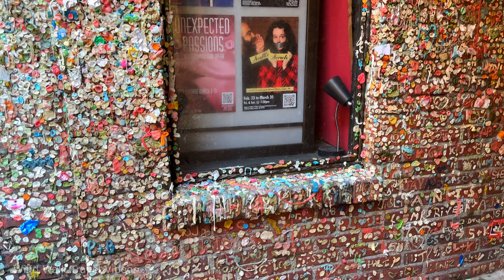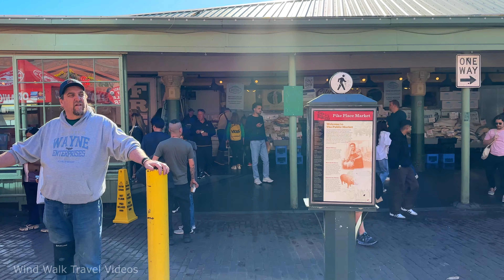[4K] PIKE PLACE MARKET & GUM WALL - Downtown Seattle Washington 2024 Food Walking Tour Vlog & Guide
Pike Place Market is located in the heart of Downtown Seattle, Washington. This historic farmer's market, established in 1907, is one of the oldest continuously operated public farmers' markets in the US. The market spans 9 acres and is home to a diverse array of vendors, including local farmers, artisans, and merchants. Visitors can explore a variety of shops, restaurants, bakeries, fish markets, butcher shops, produce stands, flower stands and specialty food stores.

Pike Place Market in Seattle is renowned for its lively atmosphere and unique traditions, one of which is the famous fish throwing at Pike Place Fish Market. The tradition began in the early 1980s and has since become a beloved ritual. The fishmongers, with their loud chants and precise throwing, toss the fish in the air between them as they fill the orders.

The Gum Wall is a unique and colorful local landmark in Seattle. Located in Post Alley, just beneath the Pike Place Market itself, this wall is covered with pieces of chewing gum left by visitors. It began in the 1990s when patrons of Unexpected Productions' theater started sticking gum to the wall, and over time, it has transformed into a mosaic of thousands of gum pieces.

The first Starbucks store, established in 1971, is a landmark situated in Seattle's historic Pike Place Market. This iconic location at 1912 Pike Place is renowned for being the birthplace of the now-global coffee brand. The store has retained much of its original charm and continues to attract visitors from around the world, not just for its coffee but also as a piece of living history.

Timestamps:
00:40 - Economy Market
01:20 - Main Arcade
03:50 - North Arcade
05:10 - MarketFront
11:25 - Pike Place
13:20 - First Starbucks Store
15:45 - Post Alley
17:50 - Fish Throwing
19:30 - The Gum Wall
25:00 - Corner Market
26:40 - Pine Street
27:40 - Main Arcade
20:20 - Pike Place

🌤️ Weather: 63°F / 17°C  | ☀️ Sunny